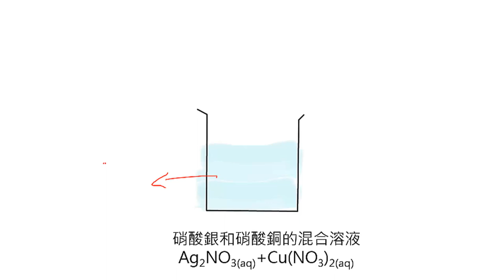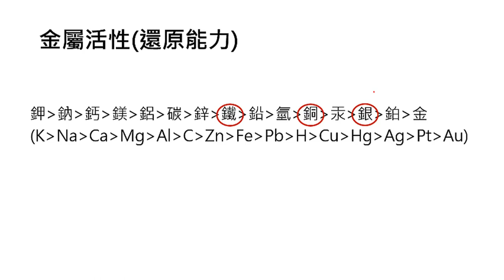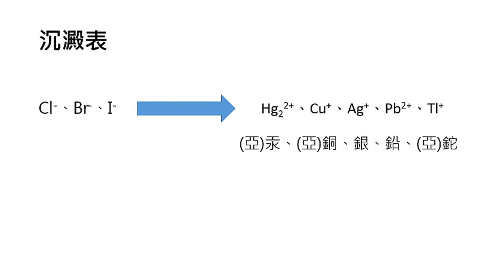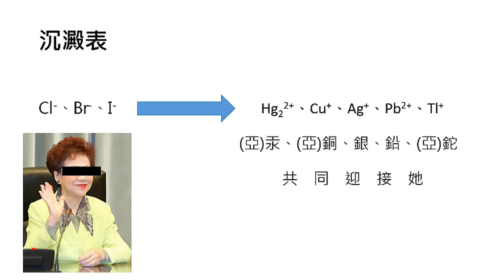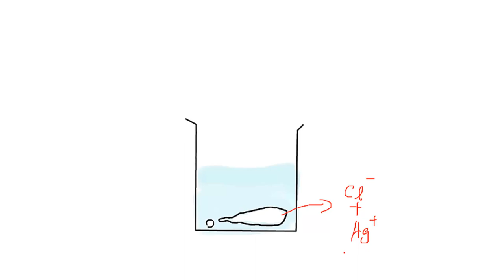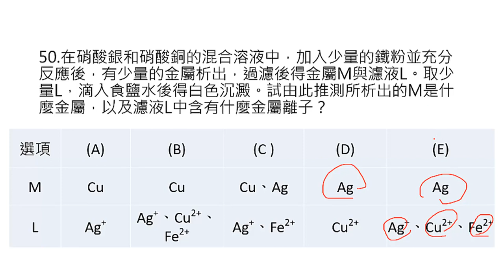[LIS]學測懂了沒!-102年第50題( 沉澱表)